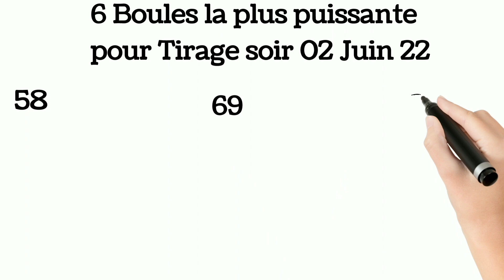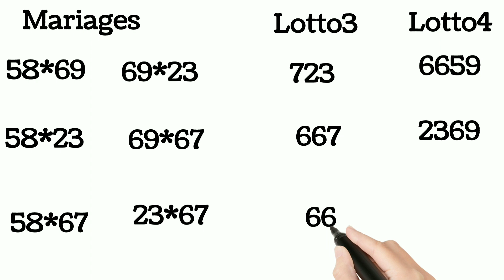boule la plus puissante pour Tirage soir 02 Juin 22 bingo FL(25)NY(12)